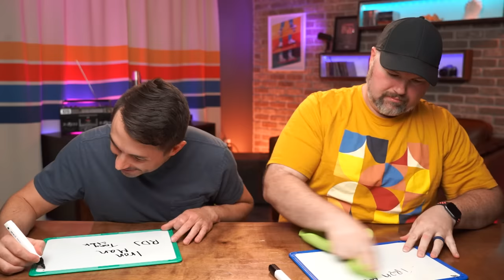The Most IMPOSSIBLE Movie Quotes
Today we play a fun game where we try to guess the name of the movie, character, and actor/actress from the impossible movie quotes we're given! Care to play along?

FOLLOW OUR NEW PODCAST - Five's A Crowd!

SHOP EQUIPMENT
Sony A7iii
24-105 lens
Sony A6400

// PRODUCERS //
Abigail Osburn
Amanda Tucker
ChefEmby
Chris Comfort
Clarissa Kelly
Danielle Edelstein
David Stevenson
Emily Siler
Esther Hall
Hailey Hansen
Helen Burlton
Joey Pomeroy
Kari Stabenow
Katie Forrest
Laura Carson
LauraBeth Castillo
Sara Kirby
Sheila Scoyne
Silje Kathrin Alpøy Karlsen
Stephanie Schaller
Tammy Keeton

1123 N Fairfield Rd #1373